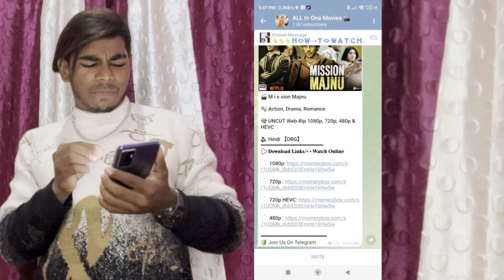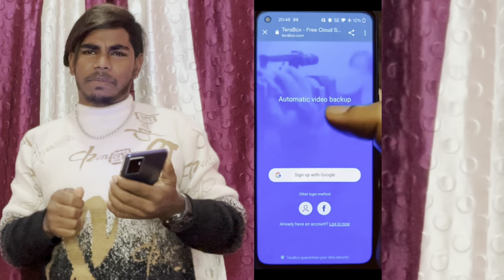Niva Yadav 88 Comedy Video || Niva yadav roast Video || New Comedy 2023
This is Our Madheshi Vines
On This Channel You Get Very Funny Amazing Comedy And Tiktok Roast Video Deshi Jokesh , If You Are Interested Then Plz Like Our Video & Subscribe Our Channel & Follows Me On Social Media.
At Last Lots Of Love From:-Our Madheshi Vines